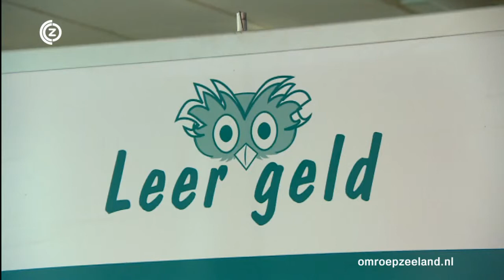Nieuwjaarsborrel Zeeland op niveau